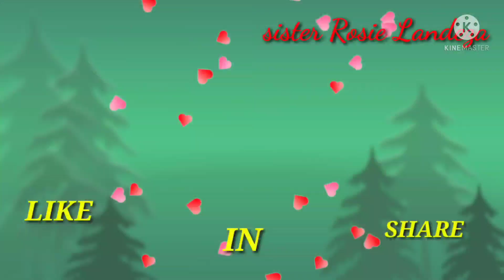OFW LIFE/ in Abu Dhabi UAE.Mukbang.Pizza.with YT Friends.super Laugh.super Enjoy.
Ofw in saadiyat resident iland Abu Dhabi UAE.Enjoy lwith my yt friends..super laughing.